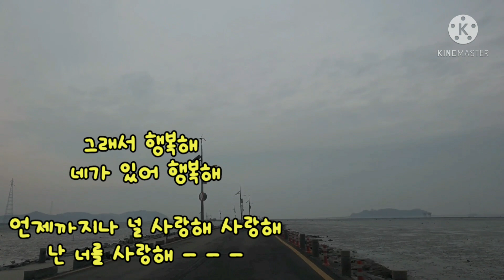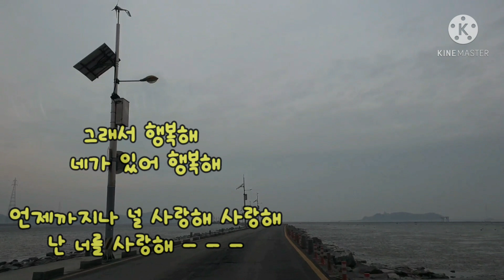💖🍀남남으로 만나서 ㅡ 김종환